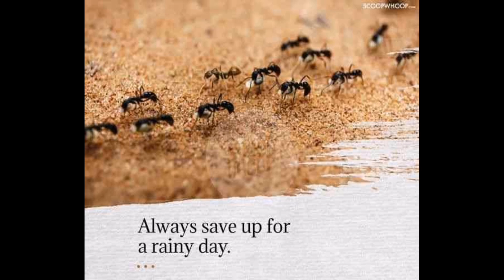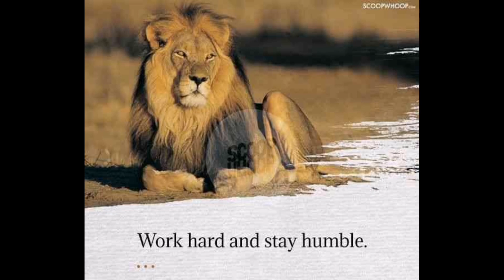Different lessons we should learn from animals.